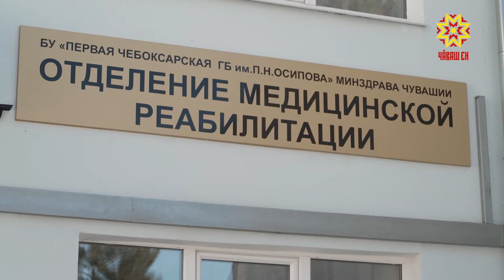Сывлăха çирĕплетмелле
«Шăршă та, тутă та туймастăп» текен сăмахсене кăшăллă вируспа чирлекенсенчен çеç мар, çак амакран сывалнисенчен те час-часах илтме пулать. Инфекци çын сывлăхне палăрмаллах хавшатать. Çавăнпа тухтăрсем чирлесе ирттернисене реабилитаци тапхăрне те пысăк тимлĕх уйăрма сĕнеççĕ.